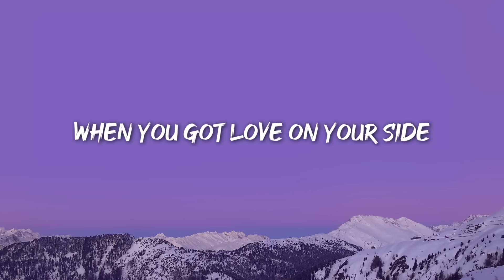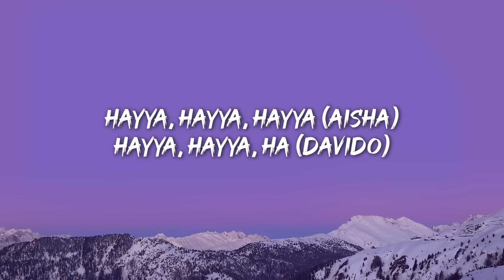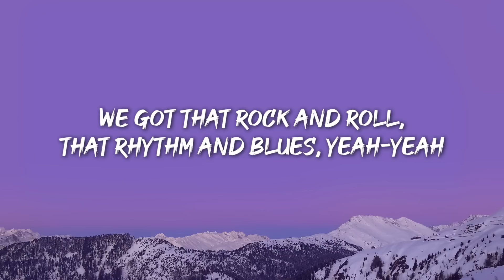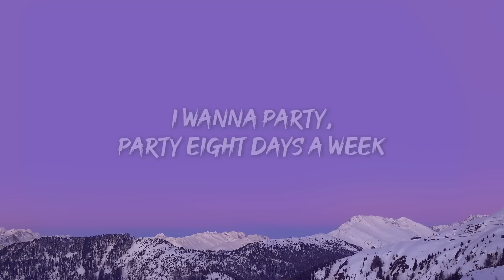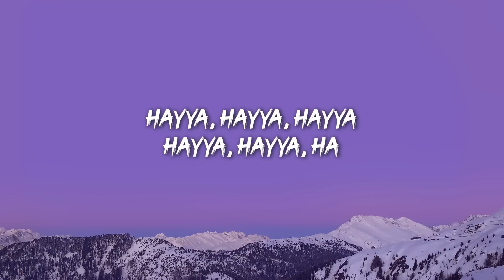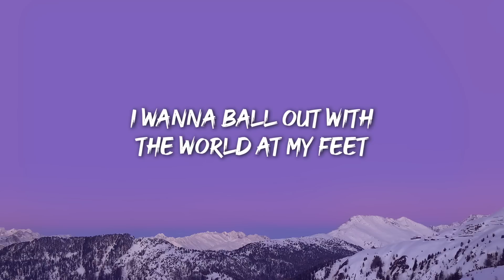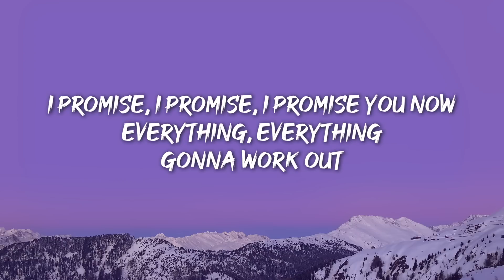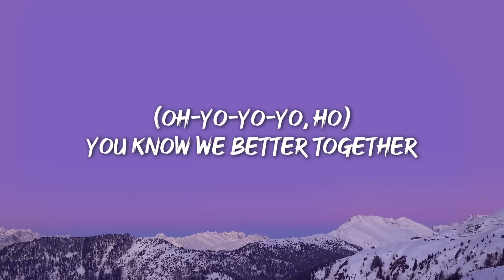[1 HOUR] Hayya Hayya (Better Together) (Lyrics) World Cup Song | FIFA World Cup 2022™ Soundtrack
[Verse 1: Trinidad Cardona]
I wanna walk the walk on every street
I wanna ball out with the world at my feet
Hit every discotheque and not skip a beat, yeah-yeah
I wanna party, party eight days a week
[Pre-Chorus: Davido]
I promise, I promise, I promise you now
Everything, everything gonna work out
Every tomorrow, no matter what goes down
Gonna be, gonna be sticking around

[Chorus: Trinidad Cardona, Davido, Both]
(Oh-yo-yo-yo, ho) You know we better together
(Oh-yo-yo-yo, ho) Don't wanna wait forever
(Oh-yo-yo-yo, ho) You know we better togеther
(Oh-yo-yo-yo, ho) The time is now or nеver
(Oh-yo-yo-yo, ho) The time is now or never

[Post-Chorus: Trinidad Cardona]
Hayya, hayya, hayya
Hayya, hayya, ha

Life can be up and down but what can you do, eh?
We navigate through all the rough and the smooth, yeah
We got that rock and roll, that rhythm and blues, yeah-yeah
I'm never blue if I am rockin' with you, oh-woah

[Chorus: Trinidad Cardona, Davido, AISHA, Trinidad Cardona & Davido]

[Bridge: Trinidad Cardona, AISHA]
Yeah, you can hop on your own wave
Yeah, you can ride it for life
But every journey is better
When you got love on your side

[Outro: Trinidad Cardona]
Hayya, hayya, hayya
Hayya, hayya, ha
Hayya, hayya, hayya
Hayya, hayya, ha